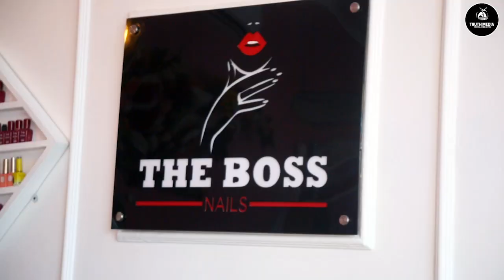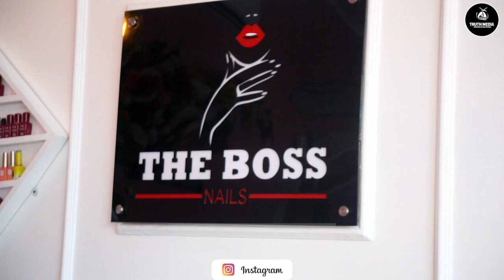MWIJAKU ANAJUA THAMANI YA MKE / KAMA BASATA WALIWAITA MIMI NI NANI / ANIOMBE MSAMAHA KULE INSTA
Truth Media